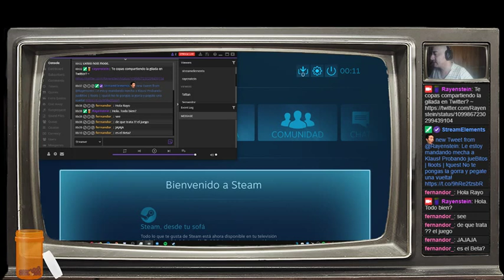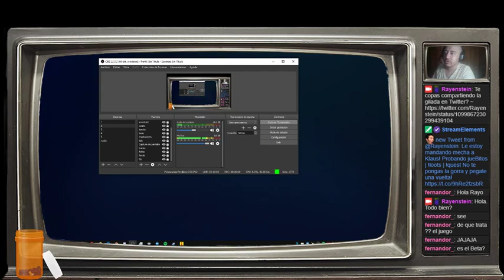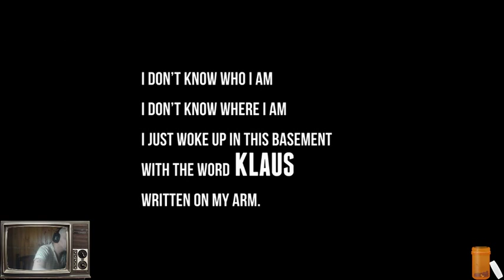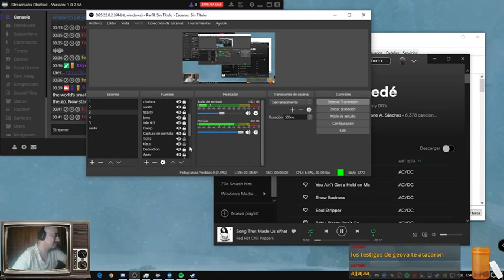Probando jueBitos | !loots | !quest